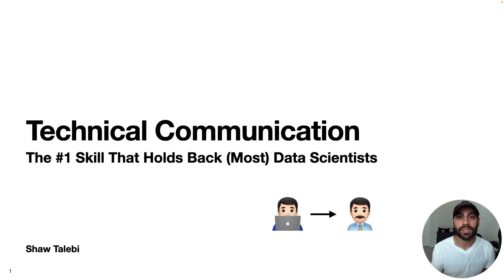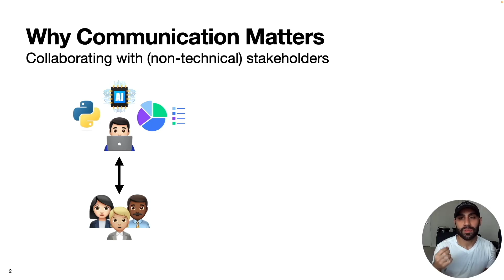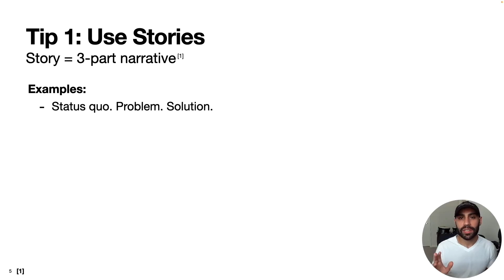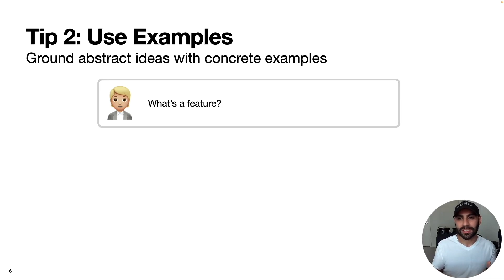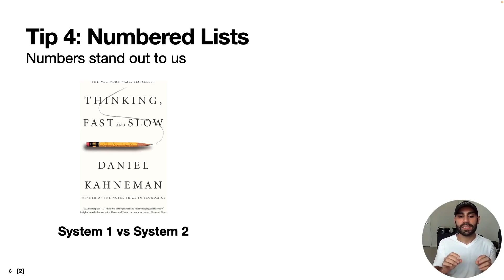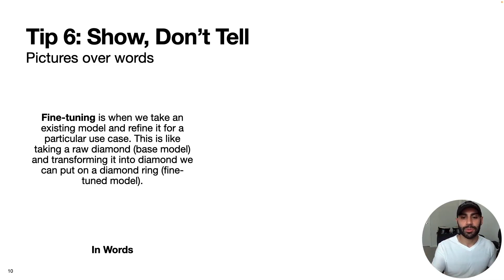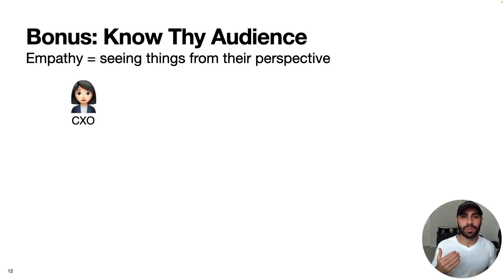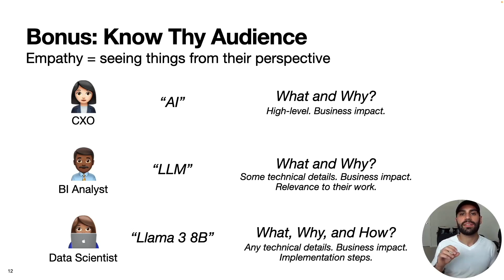How to Communicate Effectively (as a Data Scientist)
Here, I discuss why data scientists must be effective communicators and share 7 tips that have helped me improve this skill set.

Resources
[1] The Storyteller’s Secret: From TED Speakers to Business Legends, Why Some Ideas Catch On and Others Don’t by Carmine Gallo
[2] Thinking, Fast and Slow by Daniel Kahneman

0:00 - Introduction
0:18 - Why Communication Matters
1:43 - You can learn this too
2:28 - 7 Communication Tips
2:57 - Tip 1: Use Stories
4:50 - Tip 2: Use Examples
5:32 - Tip 3: Use Analogies
6:07 - Tip 4: Numbered Lists
7:24 - Tip 5: Less is More
8:22 - Tip 6: Show, Don't Tell
9:12 - Tip 7: Slow Down
10:06 - Bonus: Know Thy Audience